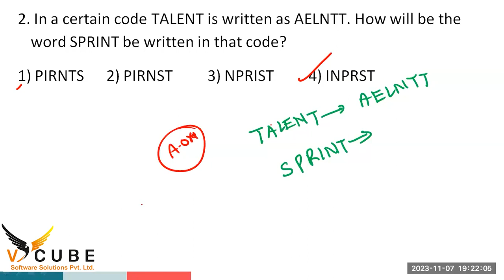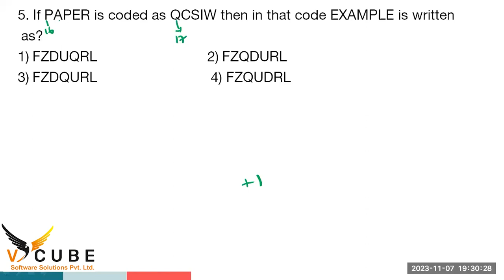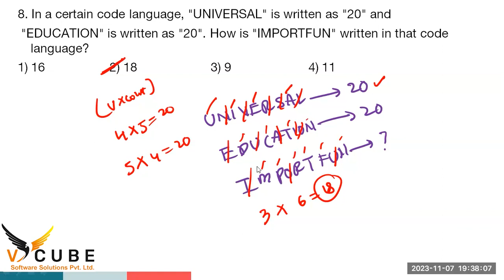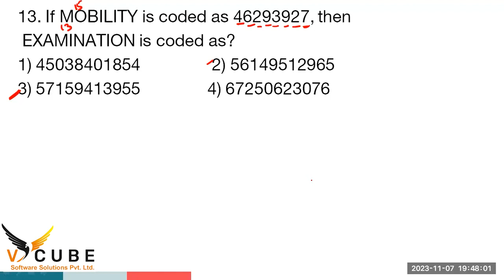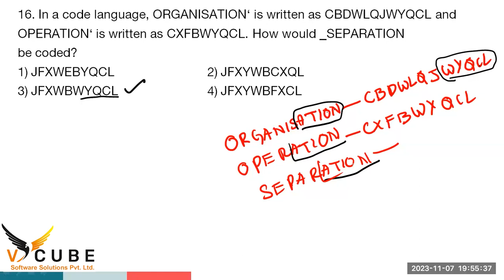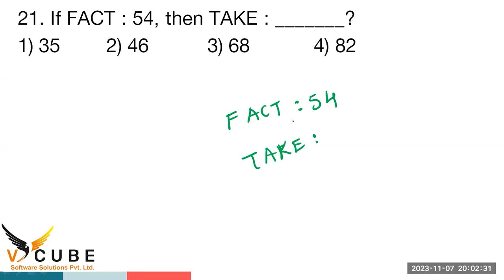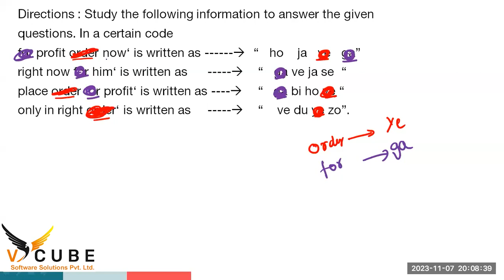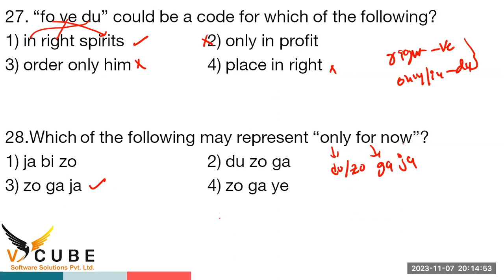Analogy 2 | Aptitude For Placements | VCUBE | V cube Software Solutions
Aptitude is a component of competence to do a certain kind of work at a certain level. Outstanding aptitude can be considered "talent". Aptitude is the inborn potential to perform certain kinds of activities, whether physical or mental, and whether developed or undeveloped. Aptitude is often contrasted with skills and abilities, which are developed through learning.[1] The mass term ability refers to components of competence acquired through a combination of both aptitude and skills. VCUBE SOFTWARE SOLUTIONS  PVT LTD.